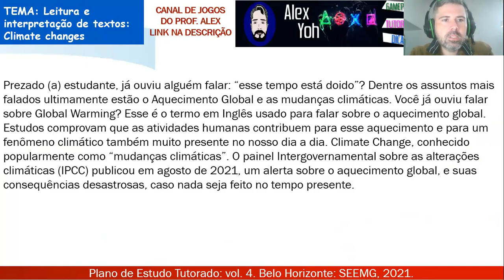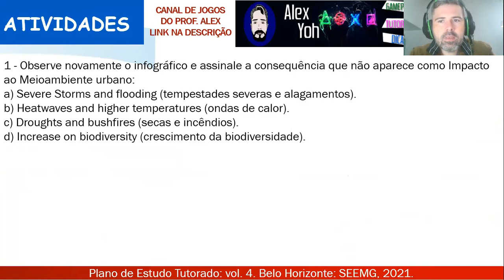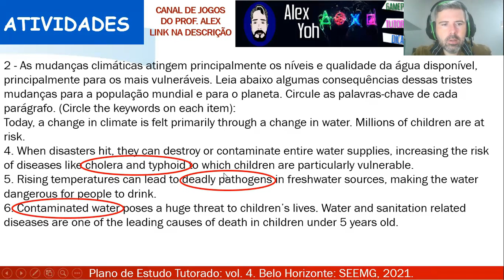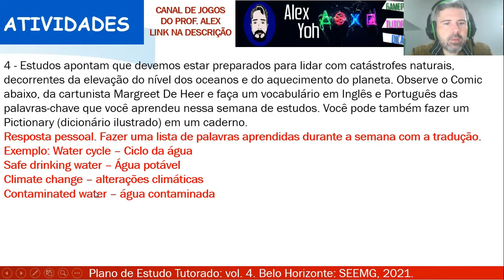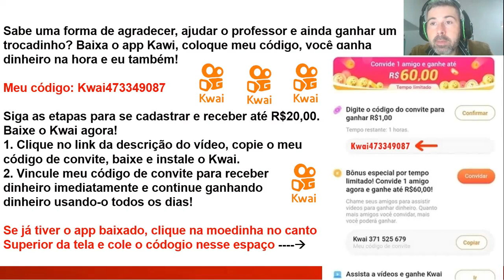Correção PET 4 (2021) - Inglês 7° ano (SEMANA 1) VOLUME 4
Meu código:
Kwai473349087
1. Clique no link, copie o meu código de convite, baixe e instale o Kwai.
2. Vincule meu código de convite para receber dinheiro imediatamente e continue ganhando dinheiro usando-o todos os dias!

Neste vídeo eu faço a correção das Atividades da disciplina de INGLÊS DO PET 3 2021 da SEMANA 1, VOLUME 4 do 7º ano do Ensino Fundamental.